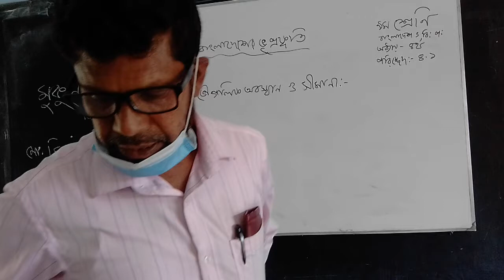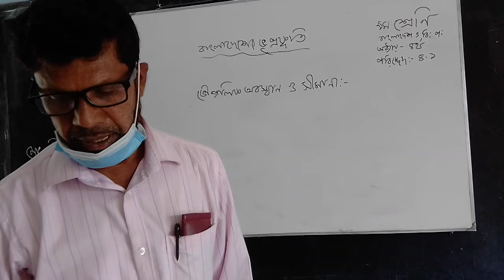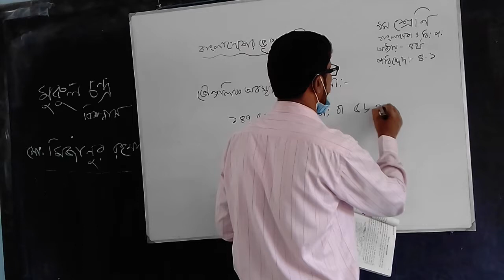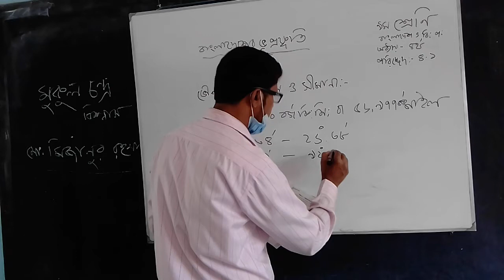বাং-ও বিশ্বপরিচয় ৯ম